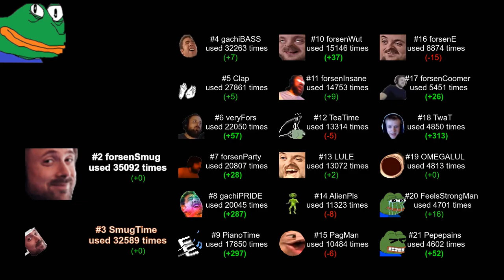Forsen Has Lotion